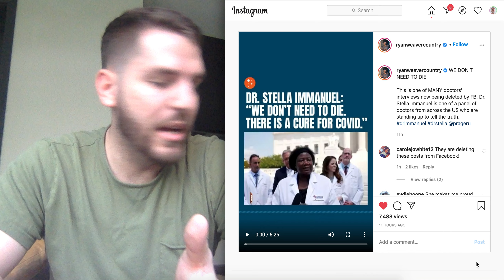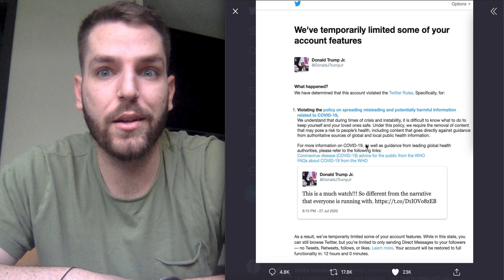This Is Insane | BIG TECH Bans Doctors On C0VID